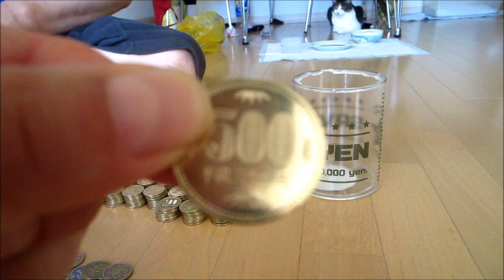500円玉貯金を開ける